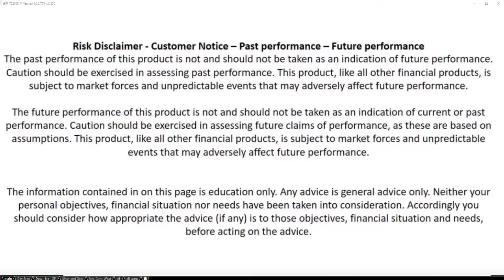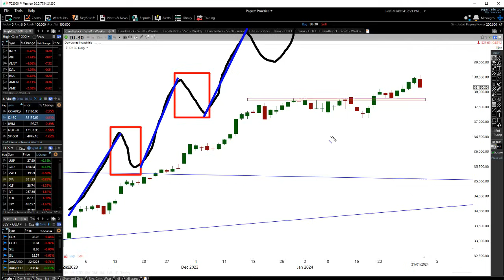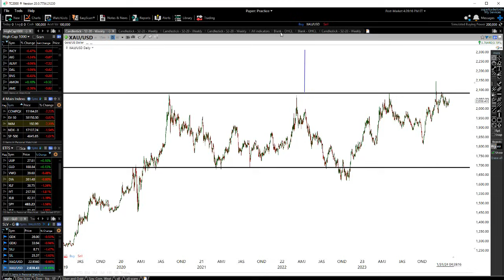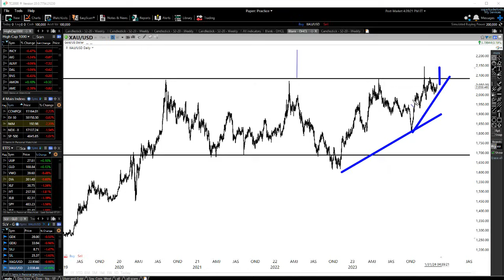STOCK CRASH STARTING : Top Is in And The START OF A BIG DROP